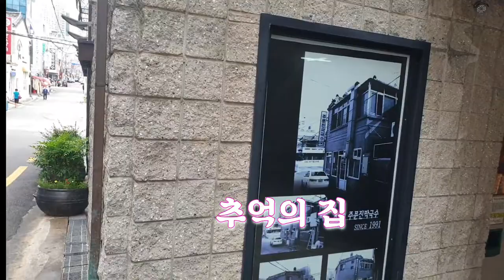소문난 주문진막국수 사직동맛집 Famous Jumunjin Makguksu Sajik-dong Restaurant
주문진막국수# 맛의기억#사직동 맛집#사직야구장맛집#한국음식
jumunjinmakguksu memory of taste#sajik-dong restaurant#sajik baseball field restaurant#Korean food